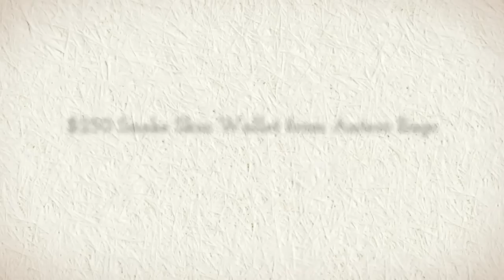The Spring Fair 2013 @ The Fullerton Hotel